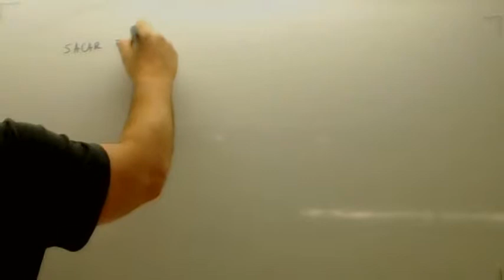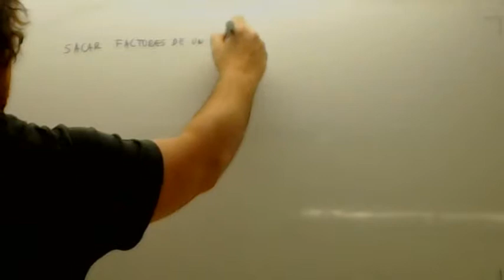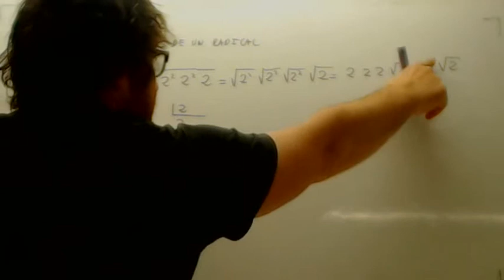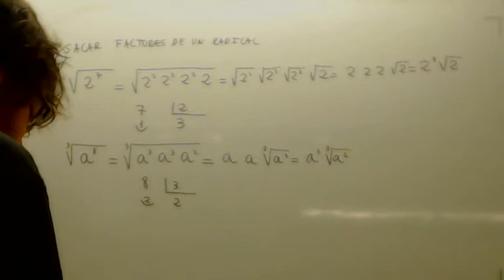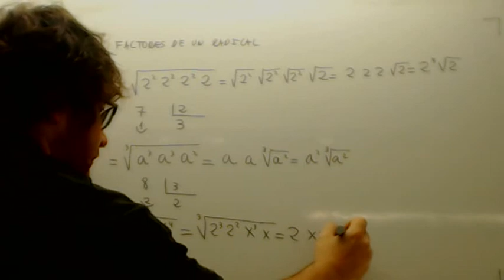Extraer factores de una raiz Usero